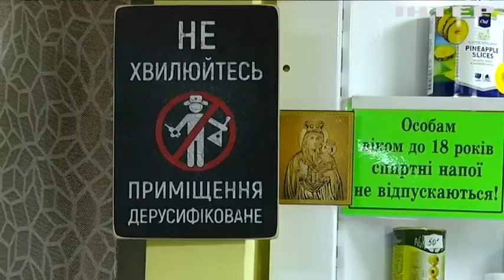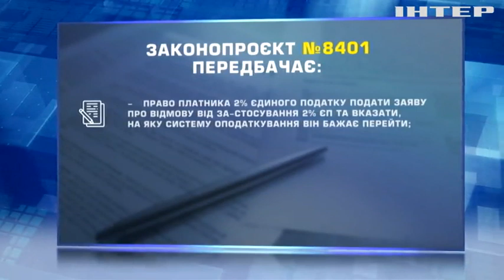Український бізнес потроху відновлюється: яких змін очікувати підприємцям